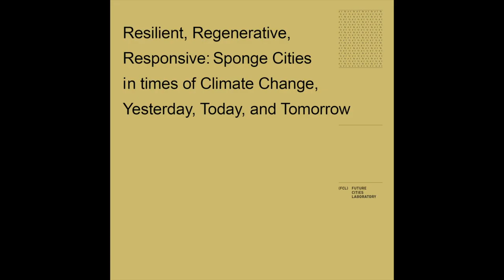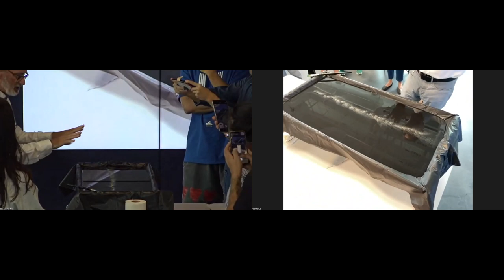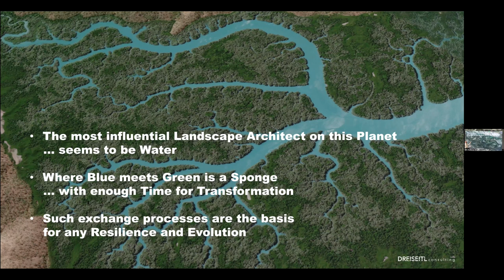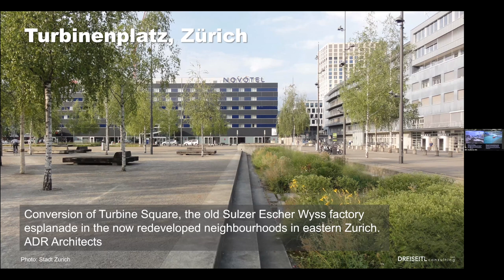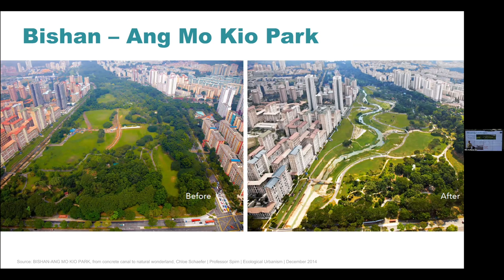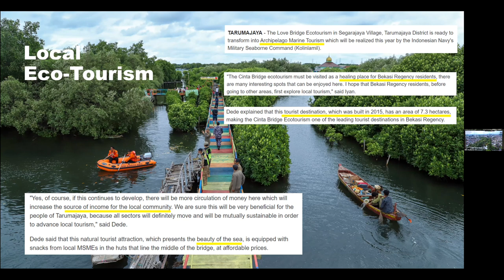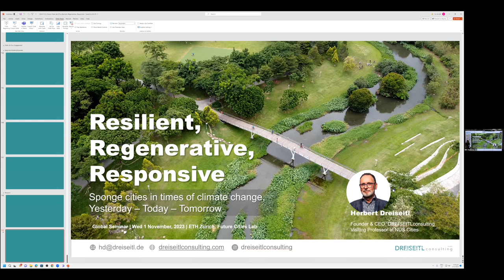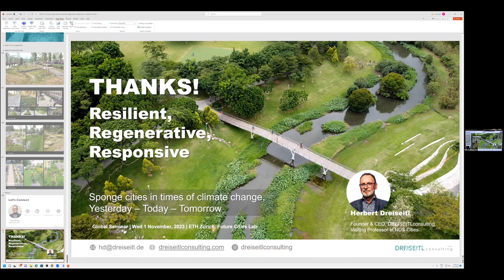Global Seminar | Resilient, Regenerative, Responsive: Sponge Cities in Times of Climate Change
How do you reconcile increasingly hot dry seasons and torrential rains that make healthy living in our growing cities increasingly difficult? A problem played down 40 years ago, and for which first attempts at a solution were laughed at, has since caught up with reality. In times of exacerbating climate crisis, the issue of water in the city and in the countryside is playing an ever greater role and has arrived in urban areas under the term sponge city. But what are the essential basics, what are the beginnings of this development, and where is the "journey" going? In the upcoming FCL Global Seminar, Herbert, together with his partner Bettina Dreiseitl and his collaborator from Singapore, Raymond Young, will give a hands-on introduction with real water experiments, a basic thought exercise to understand the elastic and regenerative nature of water, which he calls "Fluid Thinking". With his contribution, Herbert wants to stimulate a debate on the future development of the Blue-Green Infrastructure for less prosperous regions and cities. After all, climate-related developments such as the global water question and security are primarily decided in those locations.

Singapore-ETH Centre